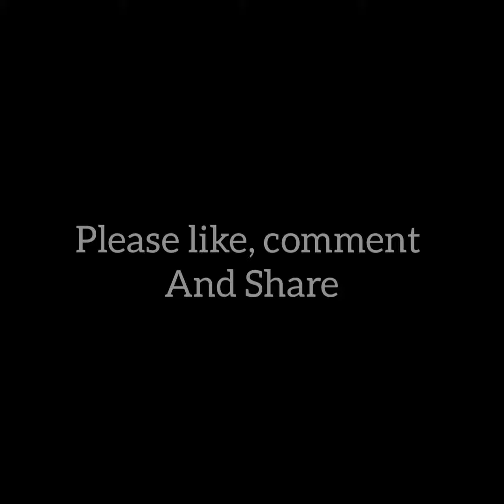বন্ধু আর বন্ধুত্বের তফাত।